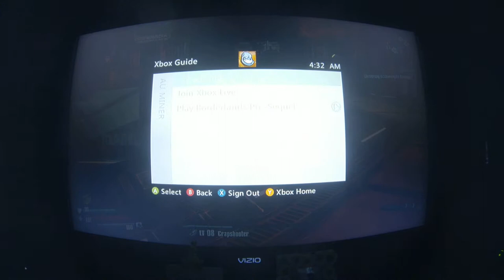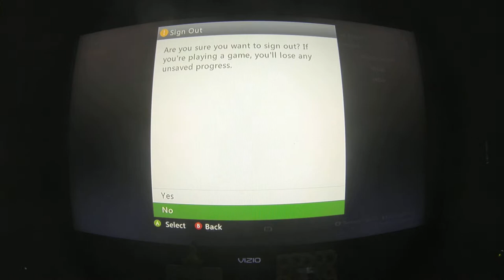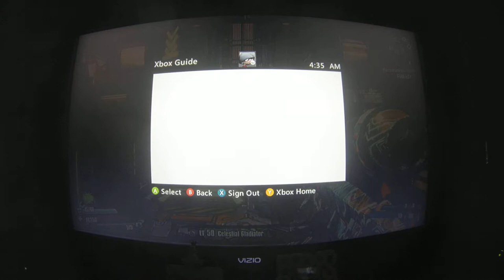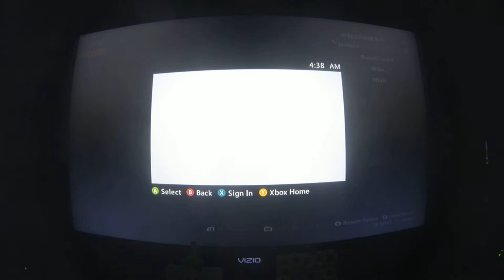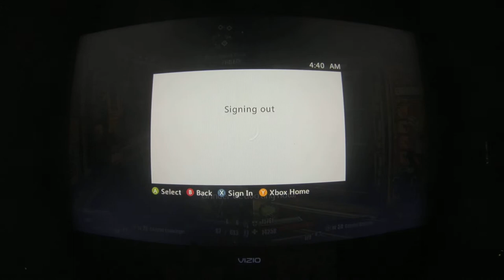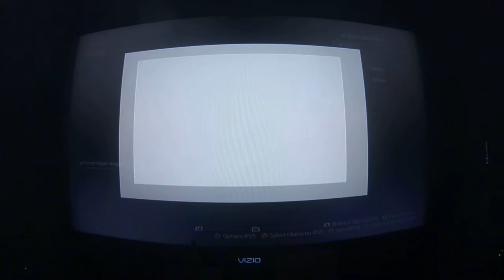Borderlands The Pre Sequel Legendaries "Unlimited" by level 8 p 11